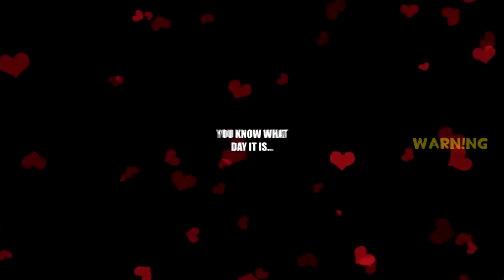American Psycho Friday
No way, it's still better than femboy friday
Have a nice american psycho friday!